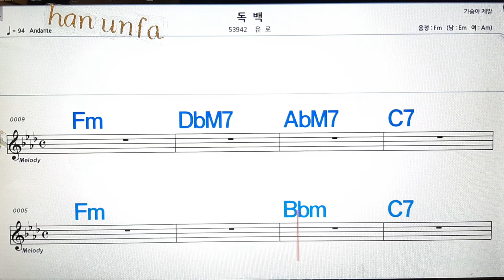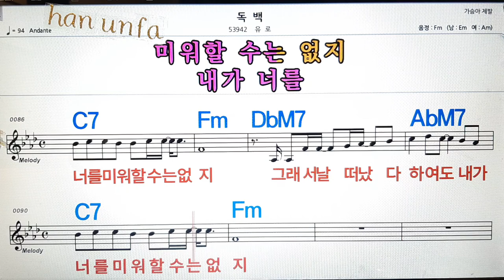독백/유로💋노래방, 통기타 , 코드 큰악보, 가라오케, 반주💖Karaoke, Sheet Music, Chord, MR